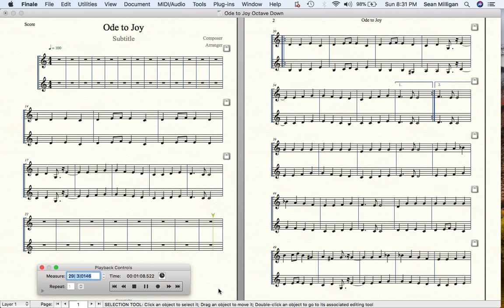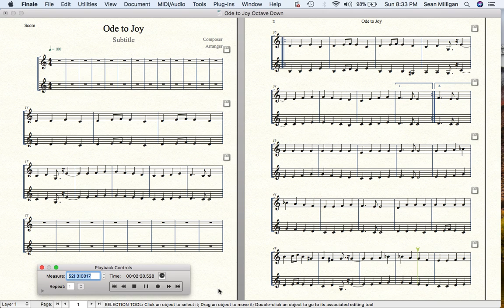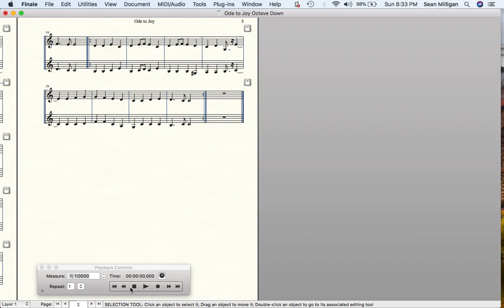Ode to Joy Octave Down